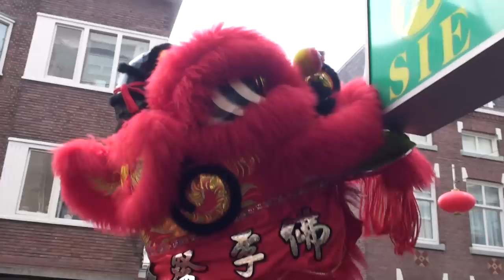Chinese new year 2012 Sie San The Hague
Celebrating Chinese new year in Buddhistic Vegetarian Toko Sie San. The middle of China Town The Hague.